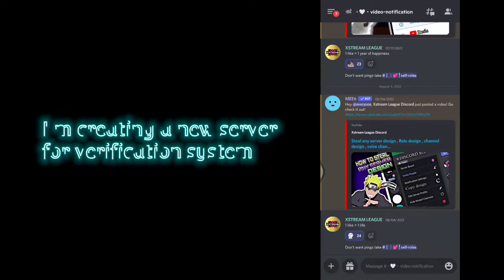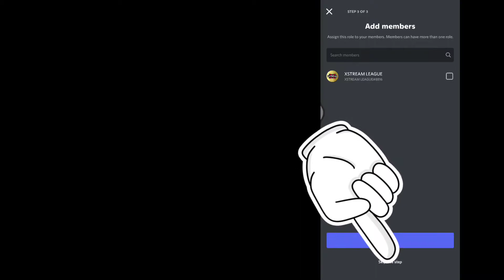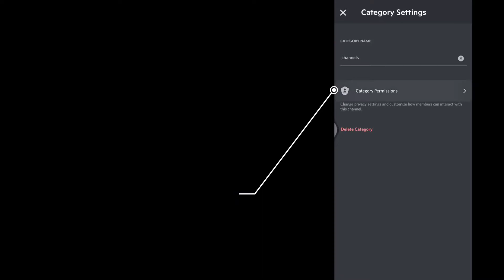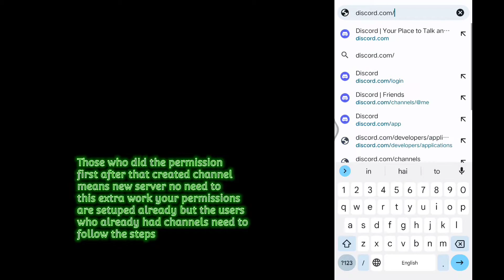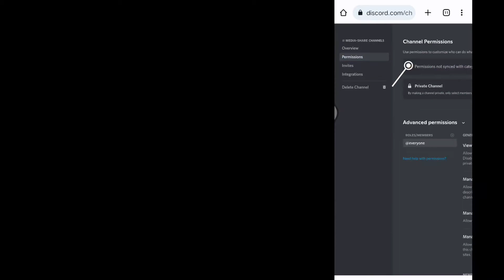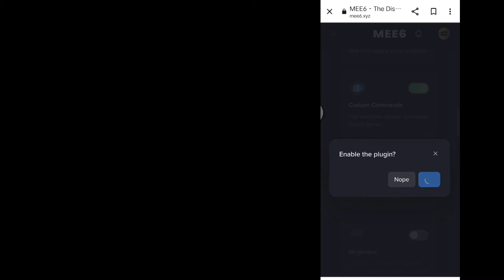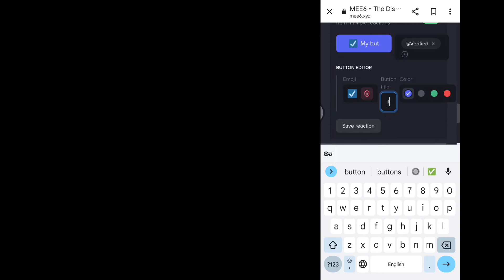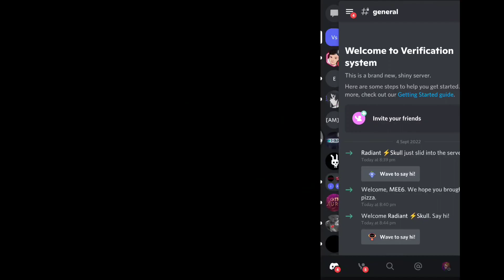Verification system , Discord tutorial , Add button message , XSTREAM LEAGUE , mee6 bot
00:26 - intro of the video
00:53 - Role setup in channels
09:16 - mee6 embed message
14:42 - Testing verification system
15:17 - Outro the video